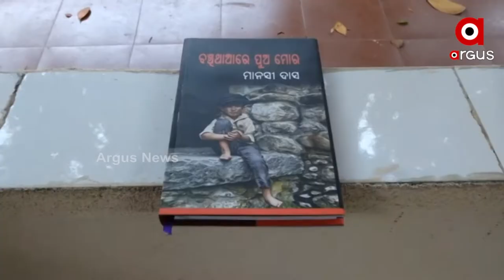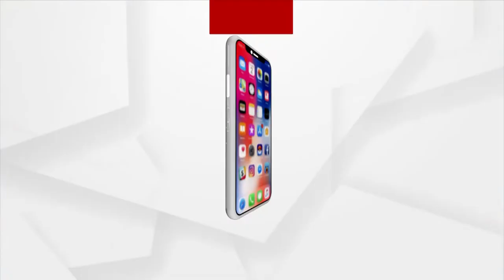Devdutt Pattanaik's book, published by Pen in Books, launched at a event in Bhubaneswar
Two Books, 5 wishes of Sita and 6 wars of the Pandavas written by Devdutt Pattanaik and published by Pen in Books launched at a event in Jaydev Bhawan, Bhubaneswar.